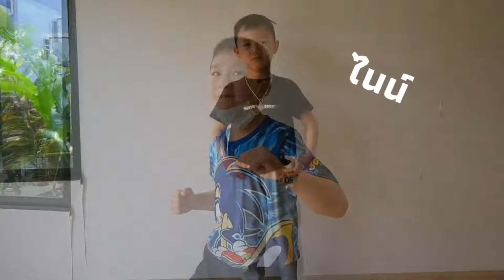(Clip:37) ครูสอนเต้น ที่อายุน้อยที่สุด กี่.....?.....ขวบ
น้องนีฟ (8ขวบ)
ครูสอนเต้นที่อายุน้อยที่สุดในโลก
ตั้งใจฝึกฝน ขยัน ทำไปด้วยความของ
ฟัง สมาธิดี และ มีสติดีมากๆ